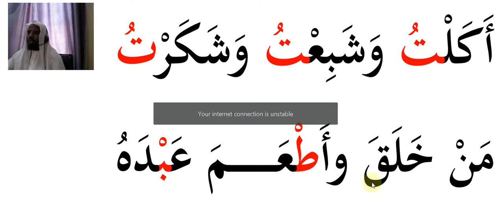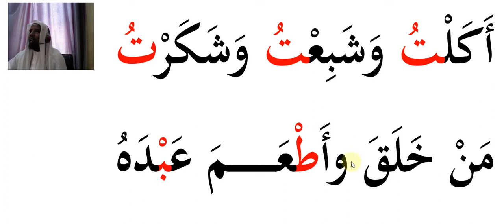Barasha farta Ta'da dheer